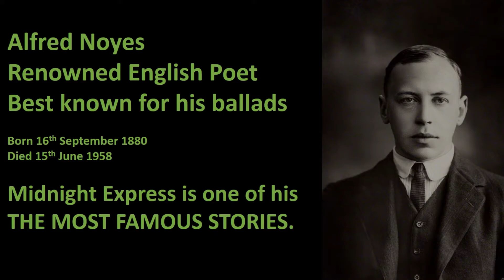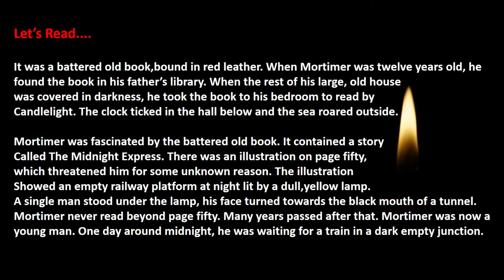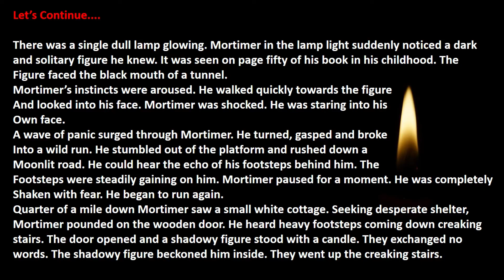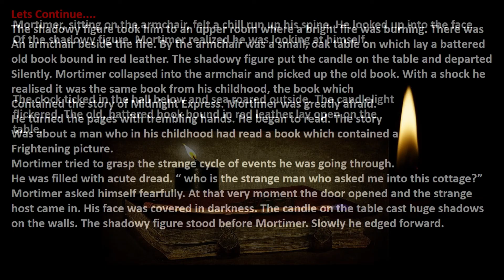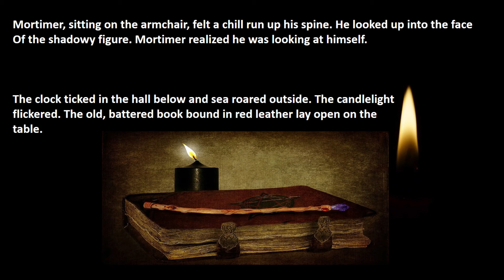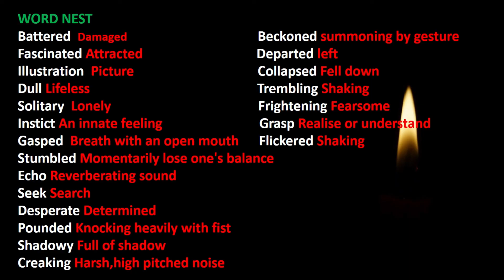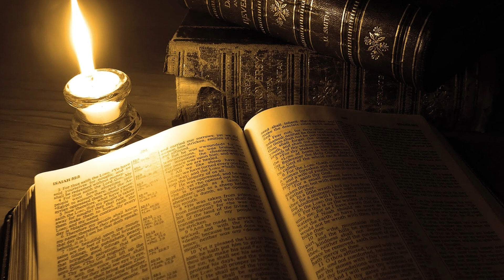Midnight Express by Alfred Noyes|| Meaning, Analysis, Word Nest||WBBSE CLASS VIII (in Bengali)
In this video we will discuss the story Midnight Express by Alfred Noyes. Line by line meaning and analysis have been provided in bengali with the meanings of important words.
Hope you will like the video and share it.